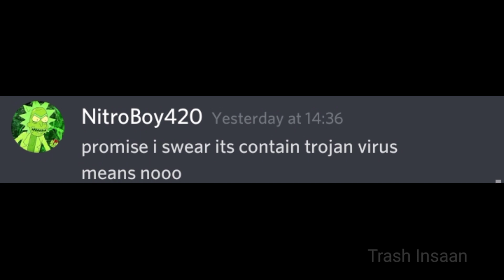The Nitro guy hacked me? from his Mr Beast Malware Token Grabber??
A Guy In a Discord Proves that he have a Discord Nitro Generator.. And trying To Hack Me Via His Mr Beast Edition Malware Prank

Meme Mr Beast Edition Via ProfessorBiggy